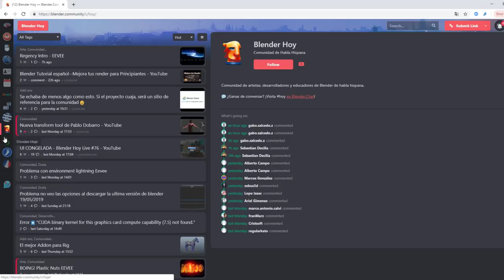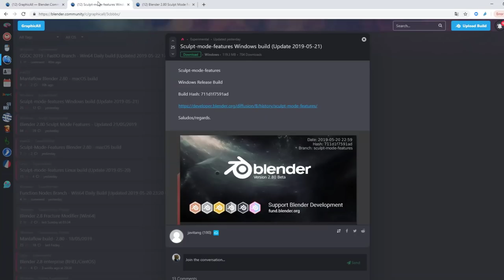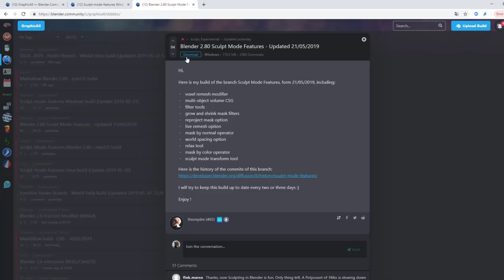Branch Sculpt Mode Blender 2.8 🤔 ¿Donde lo descargo?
Este vídeo rápido es para resolver las preguntas que nos habéis hecho sobre ¿Donde se descargan las versiones con las herramientas nuevas de Sculpt?

Un saludo